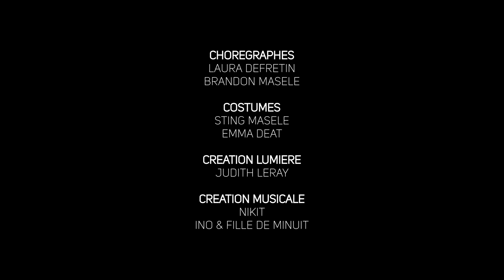RAVE LUCID - Cie Mazelfreten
Théâtre - Le Toboggan, Lyon - Décines-Charpieu
Samedi 22 mars 2025 à 20h30
Chorégraphie : Brandon Masele et Laura Defretin
Avec : Achraf Bouzefour, Filipe Pereira Silva, Téo Cellier, Théa Haggiag-Meier, Océane Maréchal,  Manuela Le Daeron, Alice Lemonnier, Adrien Larrazet, Marie Levenez, Brandon Masele, (en alternance avec) Khaled Abdulahi, Jonathan Lutumba, Ainhoa Otero
Costumes : Sting Masele et Emma Deat
Lumières : Judith Leray